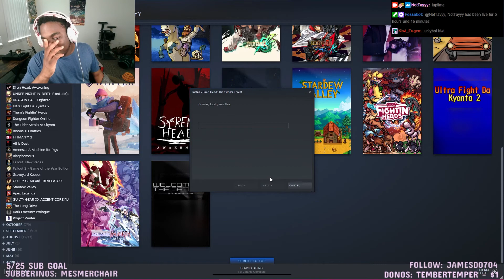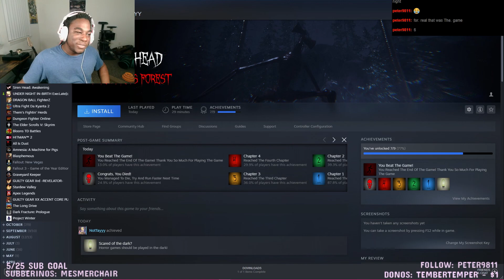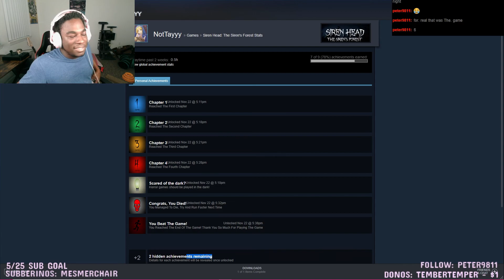Attacked By a Lanky Radio Tower | Siren Head: The sirens Forest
I Tried making A Thumbnail for once, Lol. Maybe I Need an Editor.